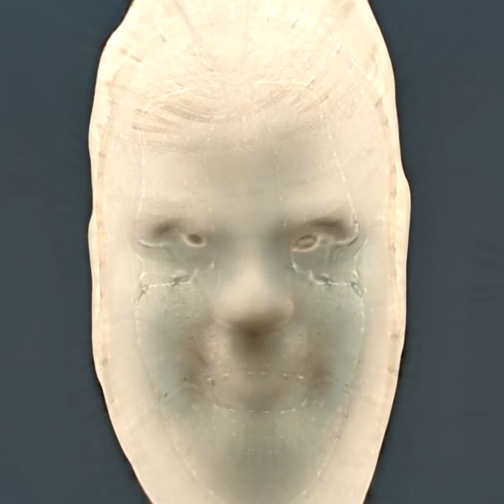StyleGAN3 visualization (MetFaces): Panama - Always (Wave Racer remix)